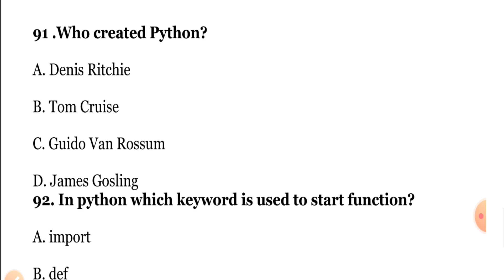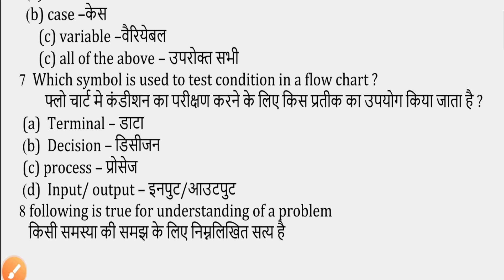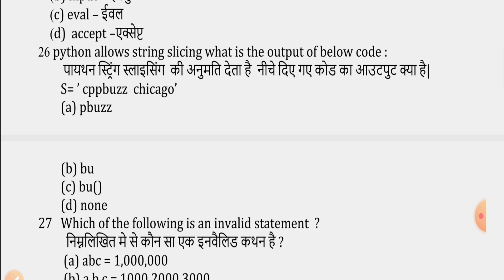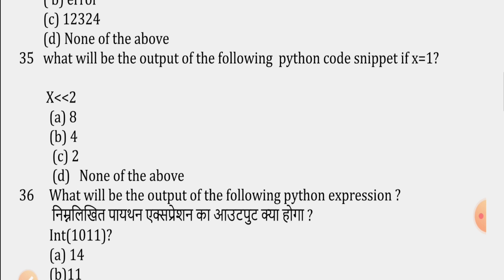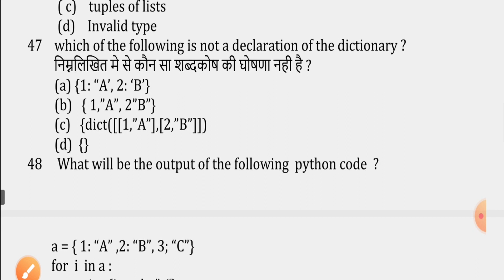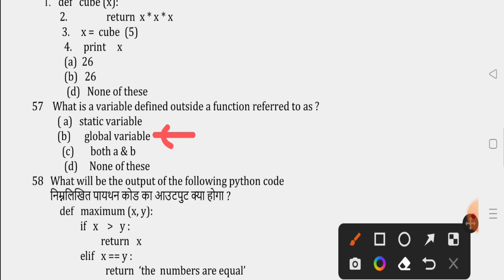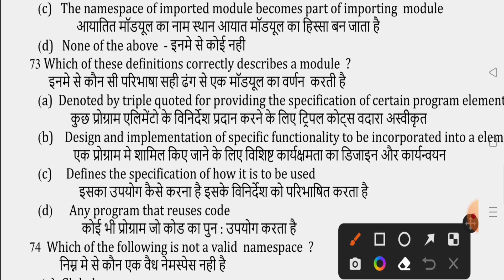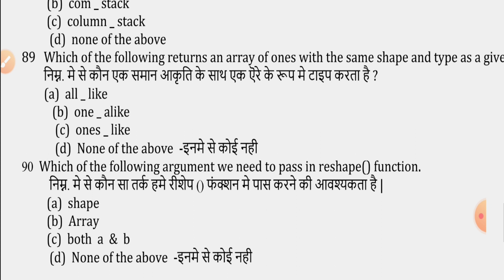o level python m3-r5 most imp 100 mcqs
hello friends welcome to o level tutorial
full course of 'o' level  new syllabus
with free e-books and model paper pdf

es video me ,o level m3 r5 theory 100 mcqs

goto playlist for another model paper e-books etc.